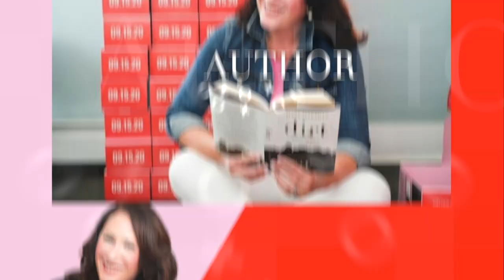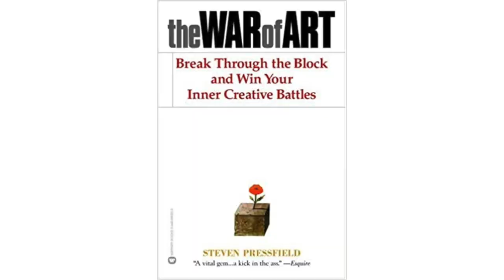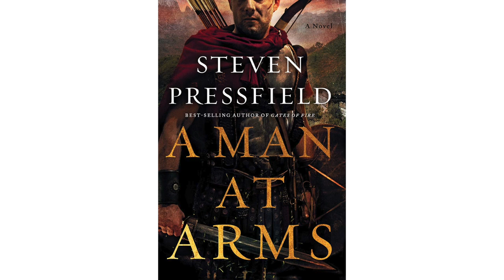Full Episode: Steven Pressfield on The Mary Marantz Show podcast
Youtube Bonus Exclusive question with author Steven Pressfield on The Mary Marantz Show podcast

Check out Steven's new book: A Man at Arms: A Novel
(PAID LINK)